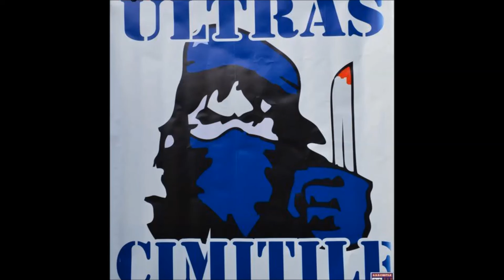trailer A.S.D. Cimitile campionato promozione campania 2013/2014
un piccolo trailer per una grande stagione da leoni!! A.S.D. CIMITILE 1966 CAMPIONATO DI PROMOZIONE CAMPANIA 2013/2014